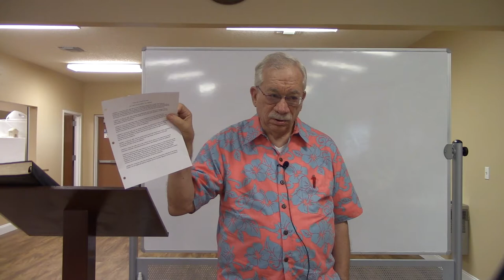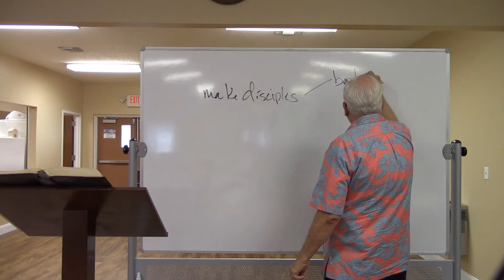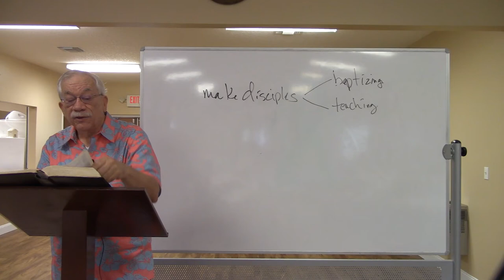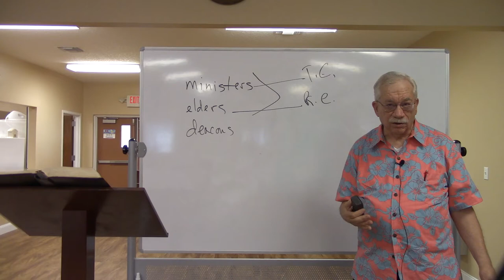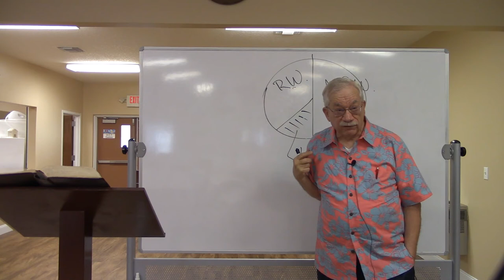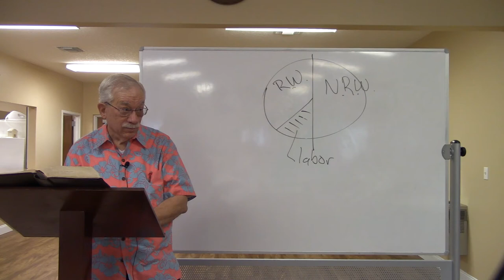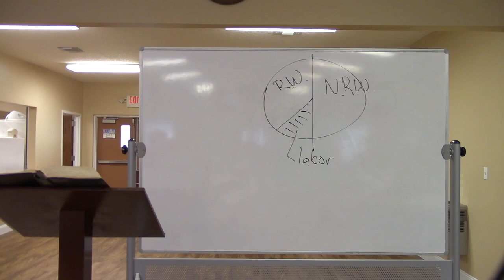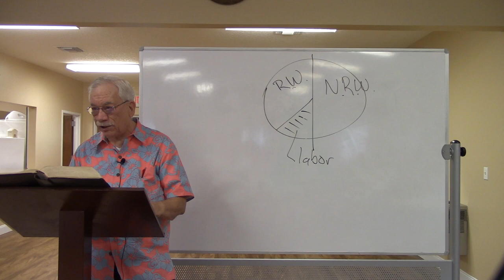BIBLICAL CHURCH GOVERNMENT Part 6 - Pastor John Garrisi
Required Texts:
• Witherow, Thomas, The Apostolic Church, Which is it?,  Free Presbyterian Publications, Glasgow, Scotland, 1856

• Bannerman, James, The Church of Christ (two volumes), Banner of Truth, Carlisle, PA, Subtitle:  A Treatise on the Nature, Powers, Ordinances, Discipline, and Government of the Christian Church
• Kuiper, R B, The Glorious Body of Christ, Banner of Truth, Carlisle, PA, 1967
• Murray, Iain H, The Reformation of the Church, Banner of Truth, Carlisle, PA, 1965,
Subtitle:  A Collection of Reformed and Puritan Documents on Church Issues
• Reed, Kevin, Biblical Church Government, Presbyterian Heritage Publications, 1983
• Waters, Guy Prentiss, How Jesus Runs the Church, P & R Publishing Company, Phillipsburg, NJ, 2011
Our congregation, our community and our world made new by the transforming power of the Gospel of Jesus Christ.

Faith Presbyterian Church ARP meets in Merritt Island, Florida and is a member of the Associate Reformed Synod.

Our Church meets on Sunday mornings for Sunday School at 9:00 a.m. and Morning Worship at 10:30 a.m. in Merritt Island, Florida.

1900 South Tropical Trail
Merritt Island, Florida 32952
John Garrisi grew up in the Los Angeles area and graduated from UCLA with a degree in history.  He concentrated in ancient history so he could understand biblical cultures better.  He then studied theology at Westminster Theological Seminary in the Philadelphia area.  John served as a pastor and as a teacher in the San Diego area as well as a number of years in the business in world.  Later he went back to school and received a second masters from San Diego state with a concentration in Management Information Systems.  John has used that degree by working in the software industry for over 25 years.  He has been married to the former Diane Wickersham for over 51 years.  They have three children and seven grandchildren.
An assembly of the people of God, a society of Christians.

Colossians 4:15,  Acts 11:22,  Acts 7:38, Hebrews 2:12 (compare Psalm 22:22), 1 Corinthians 12:28; Ephesians 1:22f; Matthew 16:18, Ephesians 5:25

Intro:
Recorded by J. Elliot Bowman
Audio used with permission.
A Mighty Fortress
Lyrics & Music - Martin Luther (1529)
Translation - Frederick H. Hedge (1853)
Music Arrangement - Johann S. Bach (1717)